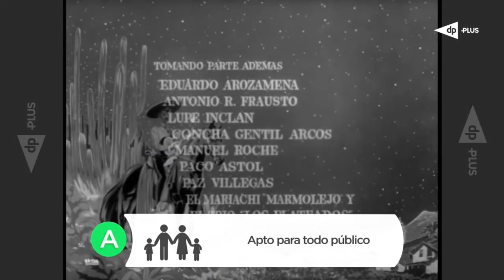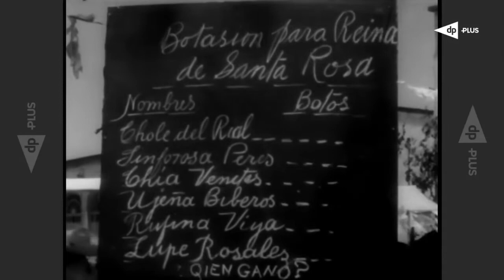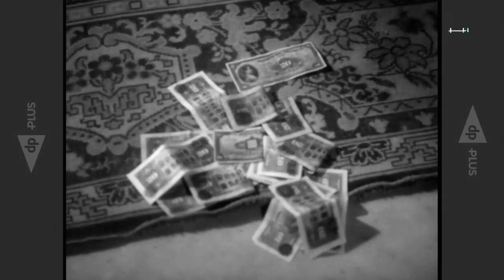¡Así se quiere en Jalisco! en HD | Película de Jorge Negrete | Año-1942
¡Así se quiere en Jalisco! es una película mexicana de 1942. Dirigida por Fernando de Fuentes, siendo el primer film mexicano a color.
Título ¡Así se quiere en Jalisco!
Ficha técnica
Dirección Fernando de Fuentes
Producción Jesús Grovas
Guion Carlos Amiches - Fernando de Fuentes - Antonio Guzmán Aguilera
Música Manuel Esperón
Fotografía Agustín Martínez Solares (blanco y negro)
Protagonistas Jorge Negrete - María Elena Marqués - Carlos López Moctezuma - Paz Villegas - Queta Lavat
Ver todos los créditos (IMDb)
Datos y cifras
País México
Año 1942
Género Comedia ranchera
Duración 128 minutos
Idioma(s) Español